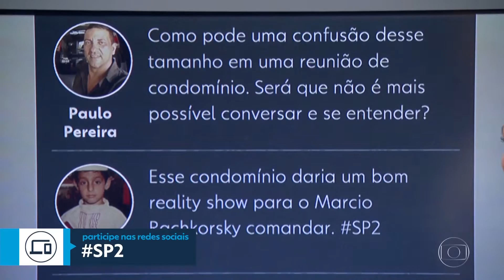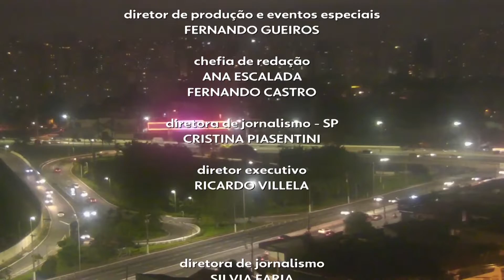SPTV 2ª Edição | SP2 - Trecho final (18/01/2020)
Gravado por sinal digital. Não se engane!
Globo HD (canal 18UHF e 5.1 virtual) - São Paulo SP.